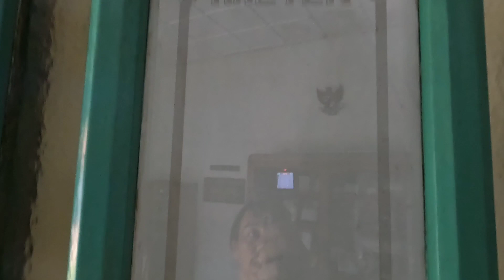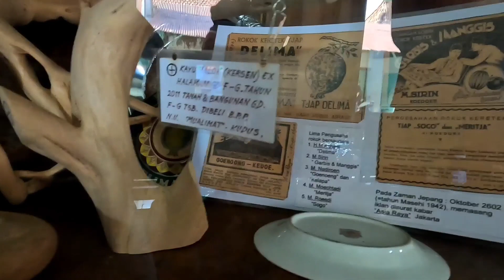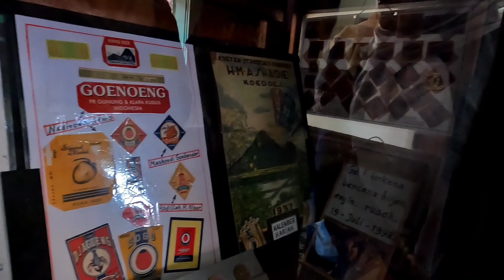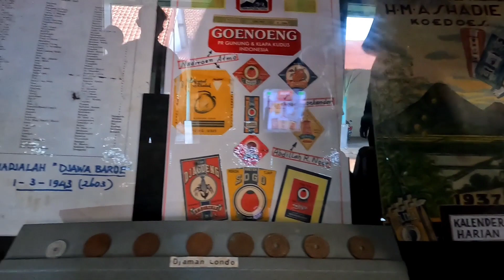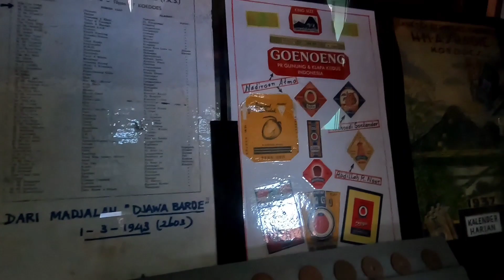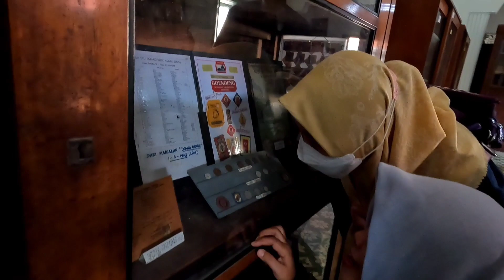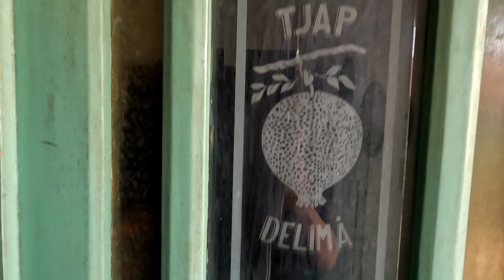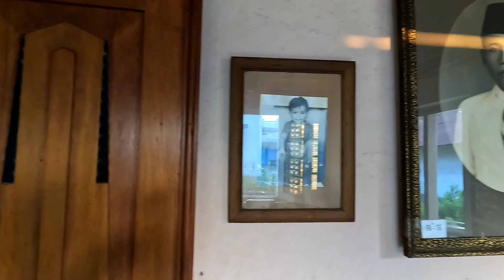Ternyata didalam pintu ini ada bangunan tua berpenghuni! Jelajah Kota Kudus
Melihat dari dekat bangunan yang dulu pernah digunakan sebagai kantor Pabrik Rokok Delima di Kudus.

Memang spot ini tidak banyak yang tahu karena pintu depannya nyaris selalu tertutup.

Ada apa saja di dalamnya?
Langsung simak videonya.